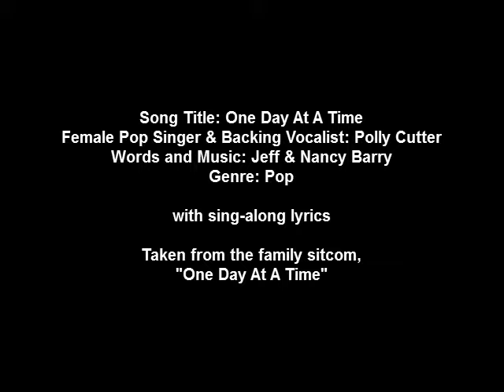Polly Cutter-One Day At A Time-with sing-along lyrics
The theme song for the family TV series, "One Day at a Time", “This is It” (Originally "One Day At A Time"), was composed by Brill Building songwriter Jeff Barry and his wife Nancy Barry, and performed by RCA recording artist Polly Cutter. The opening credits were originally seen over a filmed sequence showing Ann, Julie, and Barbara excitedly moving into their new home. Later, the opening credits sequence mostly consisted of clips of each cast member taken from previous episodes.